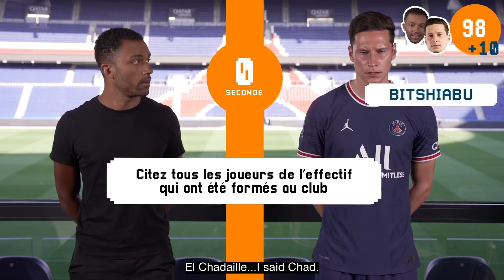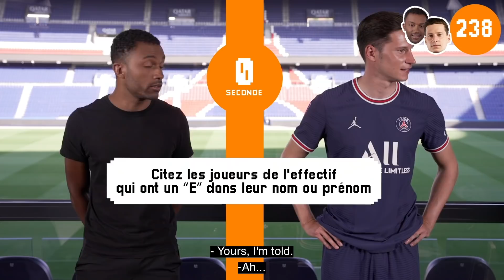🆒📺🤣 𝐅𝐀𝐍 𝐑𝐎𝐎𝐌 - Team Orange Football : Julian Draxler & Dimitri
🆒📺😜 The new episode of the 𝐅𝐀𝐍 𝐑𝐎𝐎𝐌 with Team Orange Football is available!

Le nouvel épisode de la 𝐅𝐀𝐍 𝐑𝐎𝐎𝐌 de la Team Orange Foot est disponible !
Discover episode 6 with Julian Draxler and our supporter Dimitri! ❤️💙